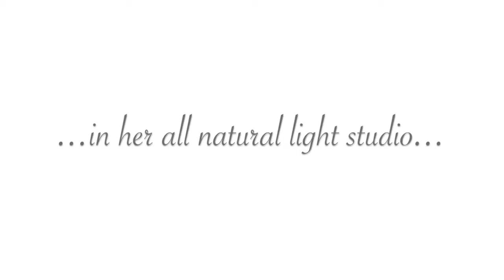CSRA Real Estate: Capture Life’s Milestones at Mary Beth Photography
Today I’m visiting one of the CSRA’s best portrait photographers in town: Mary Beth Cooper. Mary Beth is the owner of her studio, Mary Beth Photography. They specialize in newborn children, family, and high school senior portraiture. No matter what your style or portrait type, they can create a custom session that’s both fun and relaxing. To learn more about Mary Beth Photography and what portraiture they can create for you, watch my latest video.

Looking to sell your CSRA Home?

Buying a CSRA home? Search all available homes on the MLS

Shannon Rollings
Shannon Rollings Real Estate
339 West Avenue | North Augusta, SC 29841

TRANSCRIPTION: Photography is super important in my line of work. A bad online photo of a home can discourage a buyer from even visiting that home.

That’s why I’m excited about today’s local business spotlight, where I’m chatting with Mary Beth Cooper of Mary Beth Photography.

Mary Beth is a wife and mother of three children—Jackson, Peyton, and Brenna—and two adorable dachshunds. She is a lover of all things pumpkin, and she and her family have lived in the area for about 15 years.

At Mary Beth’s Photography, they specialize in newborn children, family, and high school senior portraiture. They provide a custom experience for all of their clients, whether that means using props, painting custom backdrops, or going on location. Rather than relying on flash photography or lighting equipment, Mary Beth has a studio filled with windows to utilize natural light for portraits because natural light gives a better depth of field.

According to Mary Beth, the best time to take maternity portraits is between six and seven months into the pregnancy. If you want newborn portraiture, the best time to contact her is three months in advance so she can schedule a session one week after the due date.

If you want to request family portraiture, you can schedule anytime throughout the year—generally, one month in advance is enough time to prepare. She usually does high school senior portraits throughout the summer and early fall.

Before meeting with Mary Beth, if you want to make your time with her more productive, think of different ideas you’d like to do during the session so she can create a unique experience. She usually encourages her clients to research ideas on Pinterest. During your consultation beforehand, you’ll go over everything you’re envisioning for your session so you can relax and have a wonderful experience when it’s time to start.

I want to thank Mary Beth for letting me spotlight her wonderful business. For more videos and information about great local businesses in our community, visit the “general information” section of the video library tab right here on our website.